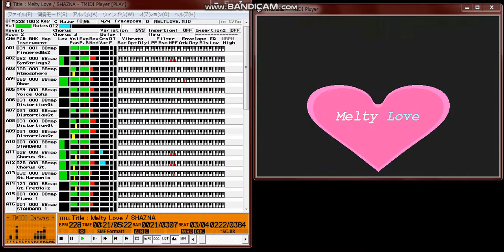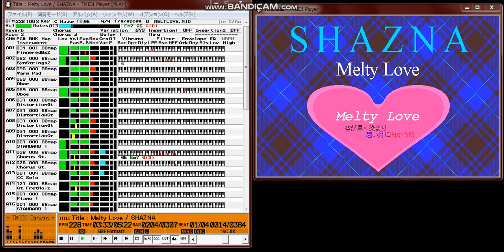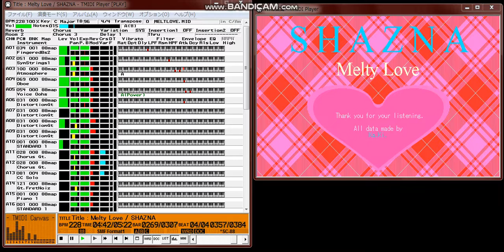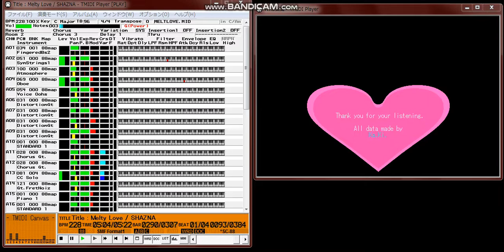【MIDI再生】SHAZNA／Melty Love 『所さんのこれアリなんじゃないの!?』のエンディングテーマ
【　 曲　名　 】Ｍｅｌｔｙ Ｌｏｖｅ
【　作曲者名　】Ａ･Ｏ･Ｉ
【  作詞者名　】ＩＺＡＭ
【アーティスト】ＳＨＡＺＮＡ
【データ作成者】Ka.Ki.
【 データ形式 】Standard MIDI File Format1, Timebase=96
【 作成ソフト 】《うにゃ》 UNYA Version 0.13
【　対応音源　】Roland SC-88 (及びこれに準ずる音源)

 　ダウンロードしていただき, ありがとうございます. _(__)_

 　ＳＨＡＺＮＡのヒット曲 Ｍｅｌｔｙ Ｌｏｖｅ です. 知ら
 ない人でも, 女性の様な男のヴォーカルがいるバンドといえば
 ピンとくるかも知れません. ダウンロードをしていただいた方
 は当然ご存じでしょう. セカンドの すみれSeptember Love の
 カバーもヒットを飛ばしましたが, 今回はファースト・シング
 ルの方をお届けいたします.

 　ＮＩＦＴＹへのアップロードは約１年ぶりです. 前回の１年
 ７カ月に続いてまたも間が空きました. 時代もすっかり変わっ
 て 88Pro は全盛を迎えつつありますね. 私もはやく入手した
 いものです. 打ち込みをしていても 88Pro があれば, ここは
 こう出来るのだろうなぁ, などと考えてしまう今日この頃です.
 ＥＦＸが使いたい！！

 　打ち込みに着手し始めてからやたら予定が増えてきまして,
 この曲ももっと早く完成させたかったのですが, 結局２カ月半
 もの間ちまちまと打ち込んでいたことになります. すっかり時
 期外れになってしまった感がありますが, アルバムももうすぐ
 みたいだから, 案外そうでもなかったり…しないか. (^^;

 　MIDIデータに関してですが, ヴォーカルはやっぱり難しいで
 すね. ＩＺＡＭ君のあの声に合う音色を結局, 見つけることが
 出来ませんでした. ＧＴには少し気を使いましたが, 唄い回し
 もかなり適当です. ドラムもまったくの専門外で何がなんだか
 といった状況です. 間奏でハットが左右に分かれるところだけ
 のために２パートを使う羽目になりました. ギターはどんなも
 んでしょうねぇ. イントロのアルペジオなんかは結構気に入っ
 ているんですが, 如何なもんでしょう？？

 　申し訳程度の Wrd を今回もつくりました. やはり歌モノに
 はどんなにシンプルなものでもいいから Wrd を付けたいなと
 思っています. なおヴォーカルパートは４チャンネルになって
 います. コーラスの５チャンにも一部メインヴォーカルが重な
 ります. ミュートしてカラオケにでもしていただければ嬉しい
 です. MIMPI Ver4.27 にて動作確認をしています.

 　次回ですが, 私の今もっともフェイバリットなアーティスト
 であるラルク・アン・シエルに挑戦したいのですが, 打ち込み
 たい曲は私がつくるよりもいい出来のデータがすでにアップさ
 れまくっていたりして…　今度の新曲がいい感じでとても気に
 入ったのでやりたいなとは思っているんですが, どうなること
 やら. (..; 制作途中で誰かがいいデータをアップしたら投げ
 ちゃうことも考えられますねぇ. (^^;

 　なお, データ作成には, 《うにゃ》, ＷＳＹＮＣをはじめ多
 くのMIDI関連ツール, ＣＧ関連ツールを使わせていただきまし
 た. ありがとうございました. _(__)_

 　また, Wrd の背景として下記のデータを使わせていただきま
 した. 使用を快諾してくださった作者の よしぼん さんにこの
 場を借りてお礼を申し上げます. ありがとうございました. _(__)_

|‹Windows AVフォーラム›    FWINAV
|－ LIB 1  WINDOWS graphics  《 壁紙用ＢＭＰ１ 》 総数 :513 登録数 :513 －
| 543  QZB01177 96/09/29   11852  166 B TARTAN  .LZH ｼﾝﾌﾟﾙなﾀｰﾀﾝﾁｪｯｸの壁紙

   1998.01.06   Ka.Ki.